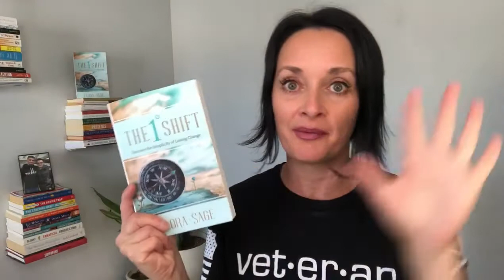Morning coffee + 10 day Declutter challenge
This week's video expands on what we looked at last week about coming home from vacation and recognizing what we like and dis-like about the life we are currently living.

Hope this serves you this week.
~Flora